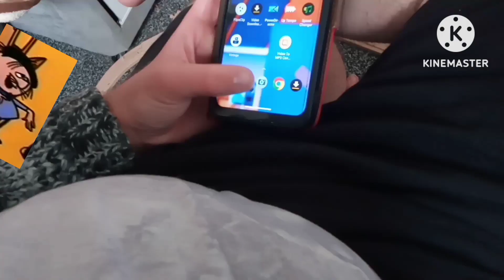Clint is in the pictures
Clint is bored, so he has to go to my studio and talk to a stranger.